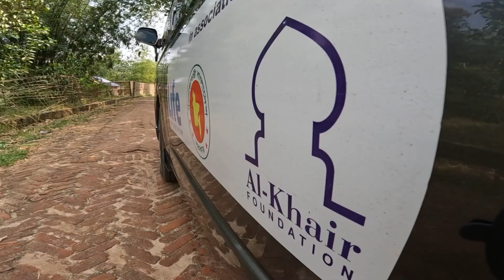PROMO || AL KHAIR IN BANGLADESH || EVERY WEDNESDAY 2:30PM